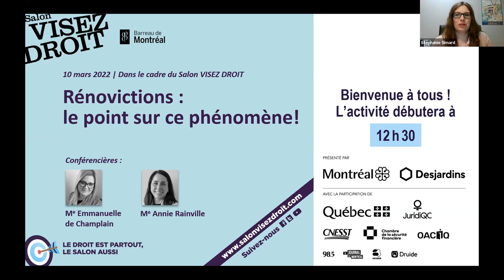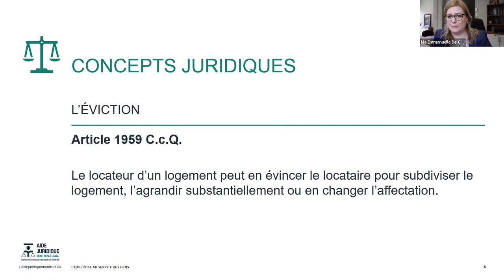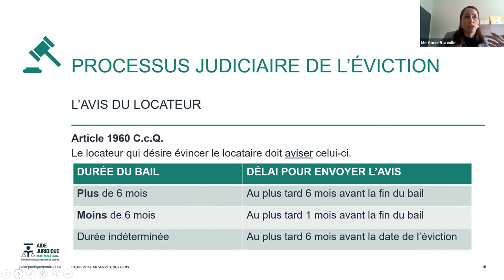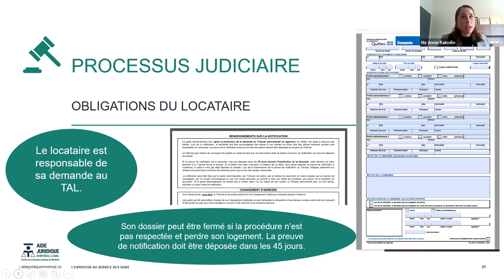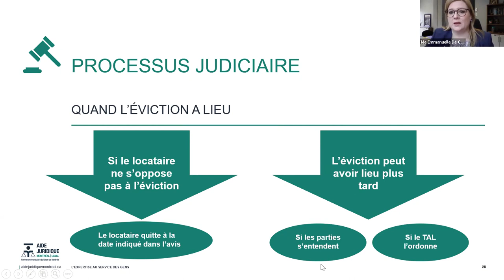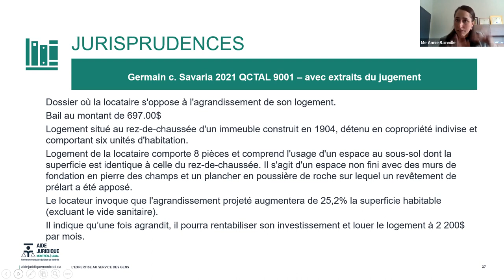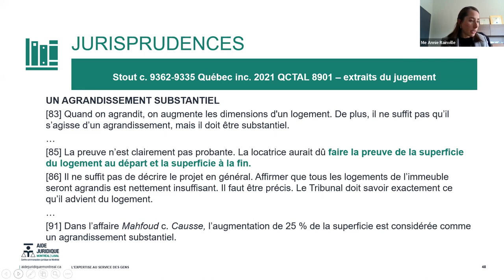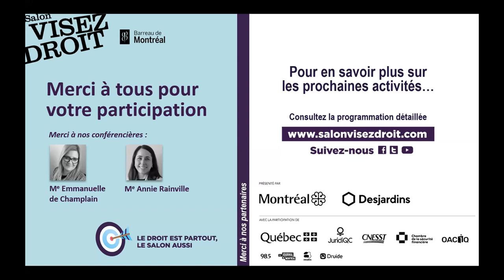Rénovictions : le point sur ce phénomène !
Vous désirez en savoir plus sur vos droits lors de la réception d’un avis d’un propriétaire voulant effectuer des rénovations et vous évincer? Cette conférence est pour vous! Mes Emmanuelle de Champlain et Annie Rainville parleront notamment des recours face à une telle situation. Elles vous informeront également des concepts juridiques, du processus judiciaire et des jurisprudences récentes liés aux rénovictions, un phénomène social d’actualité.